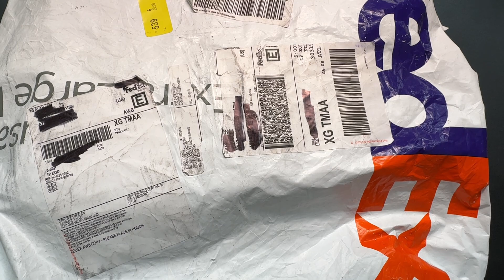NJT Handpower Haptic Coin - Ulte BaskuTi Weave Pickish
Drop 11/1/2023